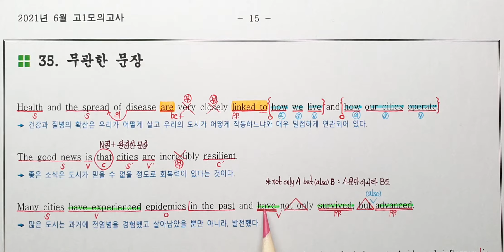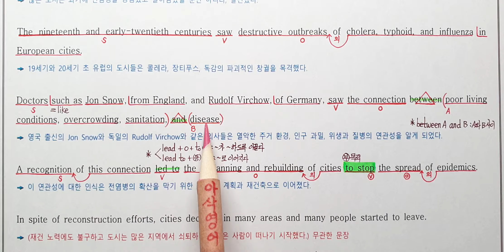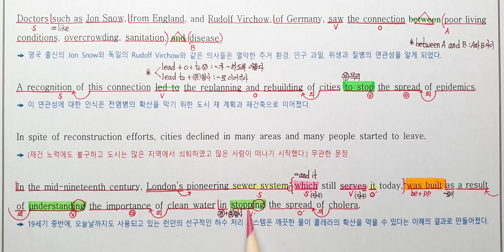2021년 6월 고1 모의고사 영어 35번 내신대비 아삭영어 손글씨정리 빠른마무리-아삭빠마(무편집)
2021년 6월 고1 모의고사 영어 (6월 3일 시행)